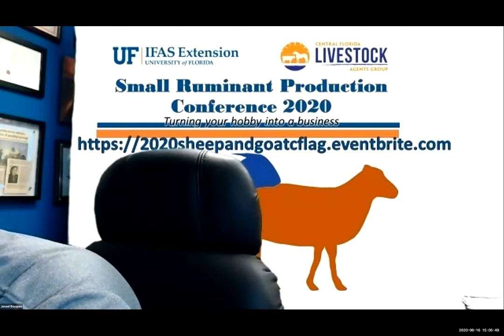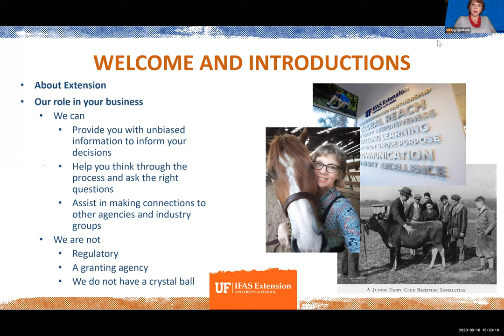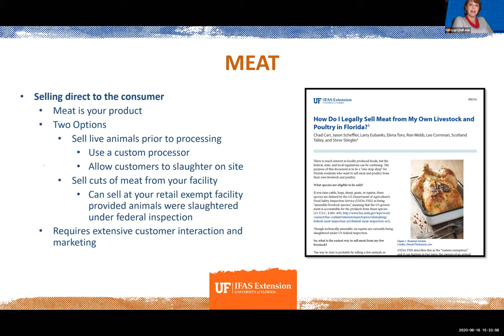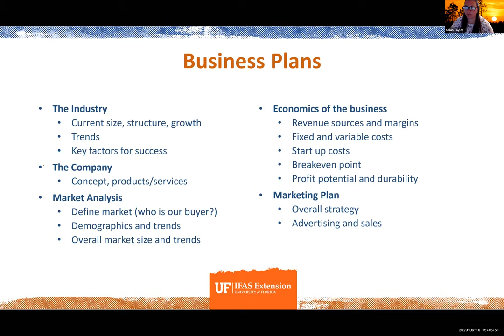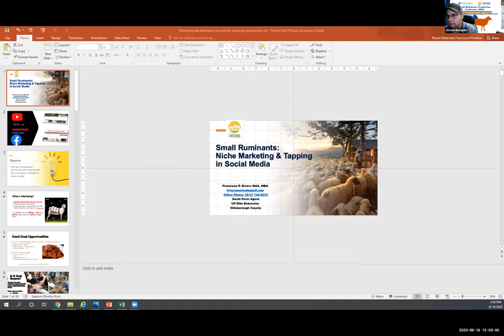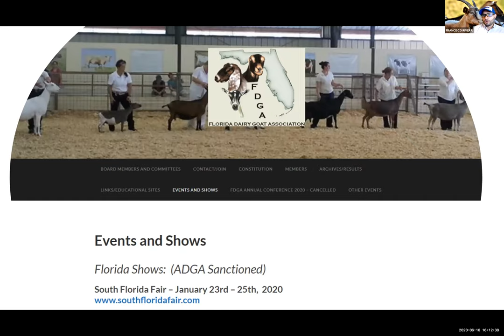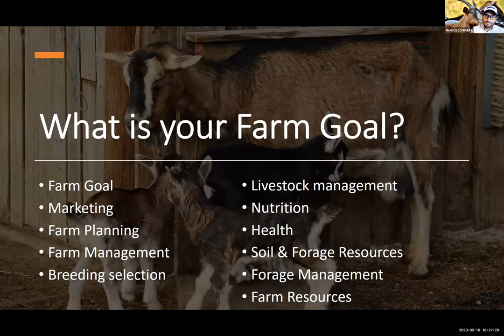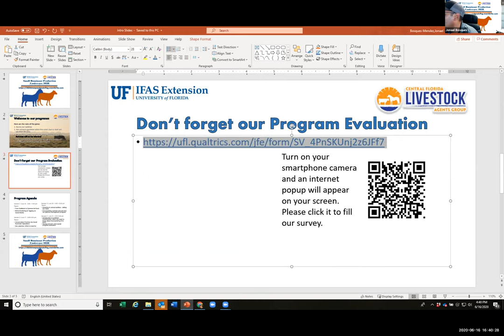2020 Small Ruminant Production Conference: Session 1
The 2020 Small Ruminant Production Conference: session 1
Please view and share this event.